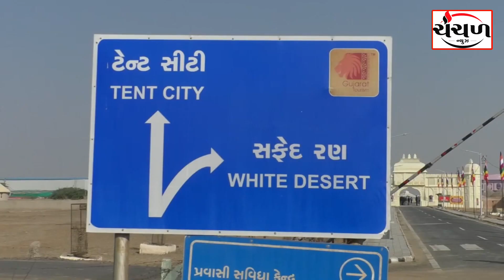કોરોનાના ૩ વર્ષ બાદ રણોત્સવમાં વિદેશી પ્રવાસીઓ ઉમટ્યા